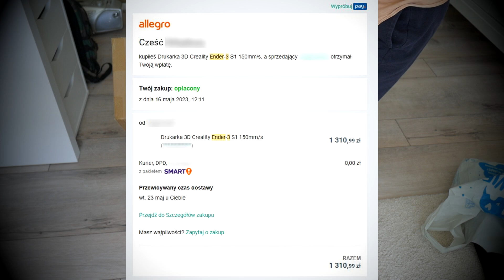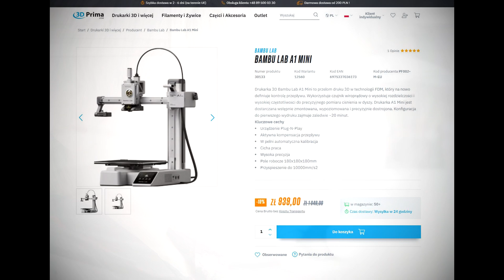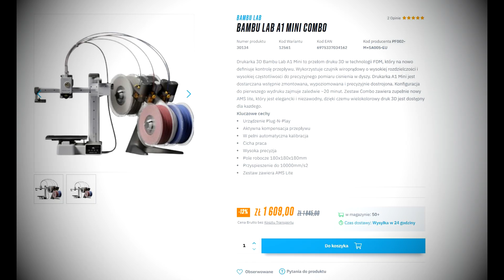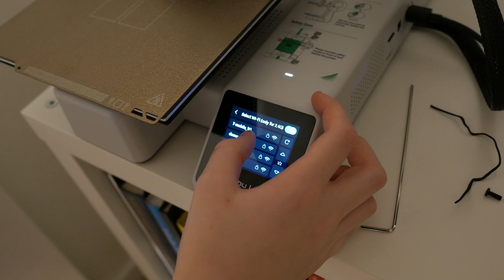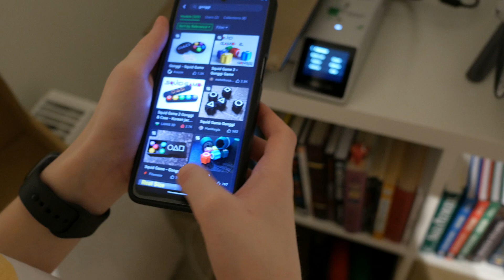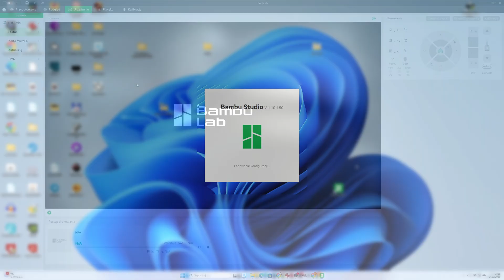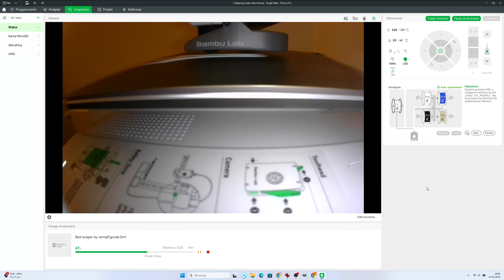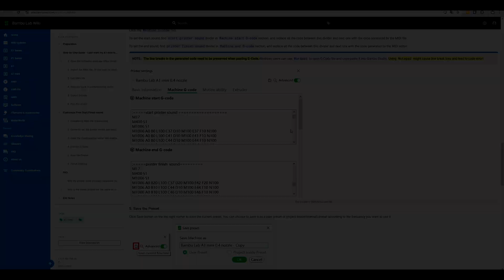REWELACJA - Bambu Lab A1 Mini Combo KOLOROWA DRUKARKA 3D - W TEJ CENIE NIE MA NIC LEPSZEGO!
W tym filmie omawiam moje wrażenia po zmianie drukarki 3D z Creality Ender-3 S1 na Bambu Lab A1 Mini Combo z podajnikiem AMS Lite. Jestem bardzo pozytywnie zaskoczony stosunkiem jakości do ceny oraz postępem jaki dokonał się w technologii druku 3D. Drukarka 3D od Bambu Lab to dla mnie osobiście aktualnie najciekawsza opcja w tym przedziale cenowym.

0:00 - Wstęp
1:18 - Decyzja o zakupie nowej drukarki 3D
1:53 - Sprzedaż starej drukarki Ender-3 S1 na OLX
2:10 - Zakup drukarki Bambu Lab A1 Mini Combo
3:02 - Ile czasu potrzeba aby uruchomić drukarkę A1 Mini Combo?
5:41 - Pierwszy wydruk z nowej drukarki - powalająca szybkość i jakość
7:01 - Pozostałe zalety drukarki Bambu Lab A1 Mini Combo
10:58 - Podsumowanie

 @TEGO SZUKAM